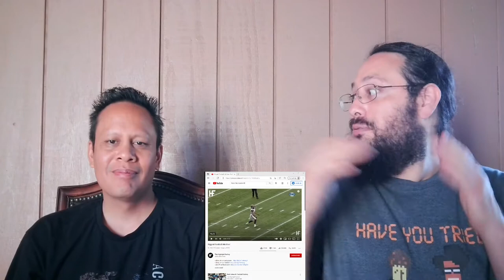When Weebs React to | NFL Biggest Football Hits Ever (REACTION)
Thank you for viewing our reaction video. Please leave a comment for more reaction ideas.

-Kevin and Joey
(When Weebs React)